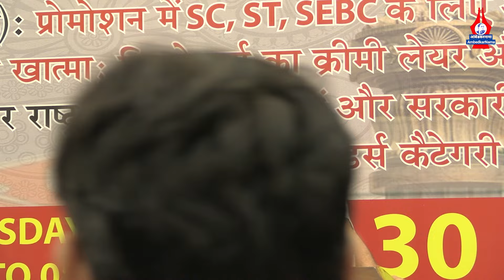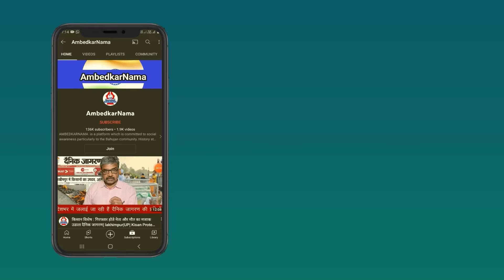दलित-बहुजनों को NFS (Not found Suitable) करने...उनके हिस्से का हक कौन खा जा रहा है?- Adv. PK Bharti